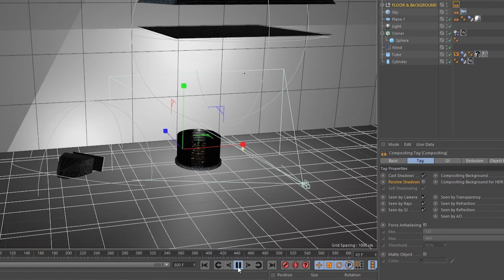soft effect + collider + cloner + subdibision surface (CINEMA 4D)